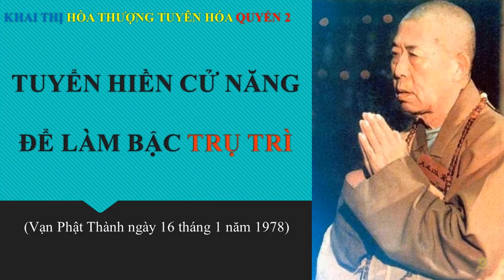Khai Thị | Tuyển Hiền Cử Nhân Ðể Làm Bậc Trụ Trì | Quyển 2 Bài 06 | Hòa Thượng Tuyên Hóa Giảng